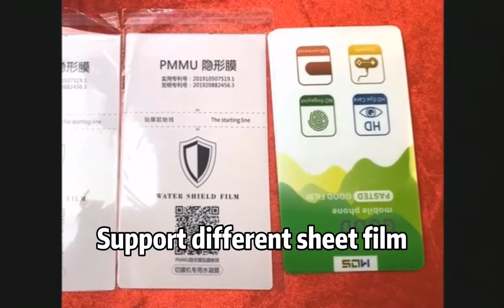Mini Digital CUTTER Mobile Film Solution Partner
Foison Mini Digital CUTTER- Mobile Film Solution Partner
Easy operation, choose mobile brand in App and send to machine cutting.
No need stock film, make film shortly.